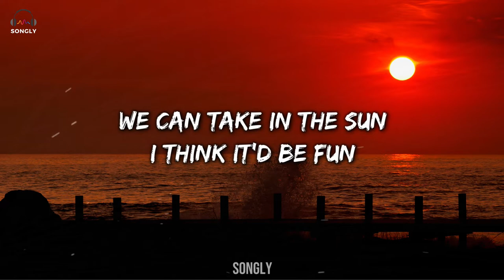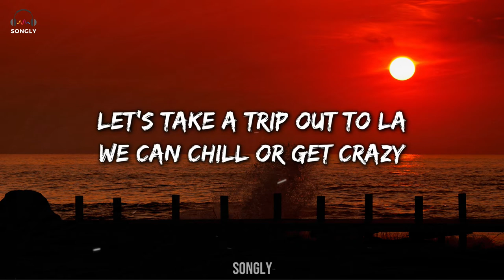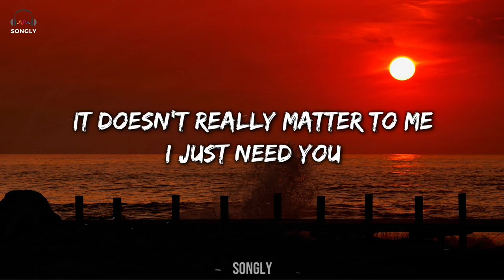WHO ARE YOU? 🎵(Lyrics) - JINNIE (feat. HOOSDIS)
Lyrics for "Who Are You?"  by Jinnie Music

Lyrics for Who Are You? by Jinnie

Lyrics:
Who Are You? (feat. HoosDis) / Jinnie
Would you like coffee or tea?
Americano or espresso?
I don't know how I can express all
All of my feels

We can take in the sun
I think it'd be fun
Even if it rains tomorrow
Right now is so real

So who are you?
What do you like to do?
Who are you?
What is your favorite season and hue?

Let's take a trip out to LA
We can chill or get crazy
It doesn't really matter to me

We can see midnight in Paris
Then we'd kiss under the moonlight
Or ride a ferry to the city
This feels right

Who are you?

Some people say that love is like coffee
Bitter and sweet but it's all what you make it